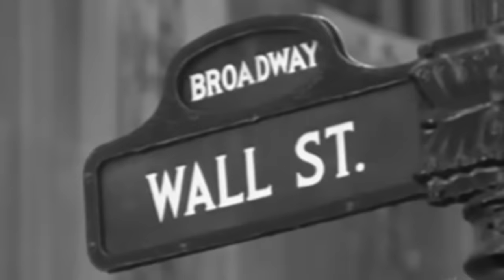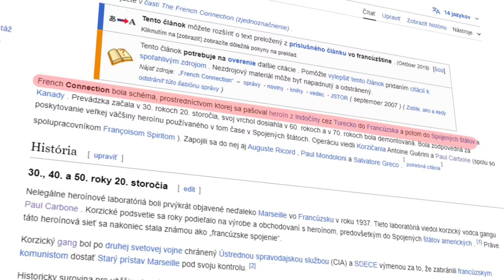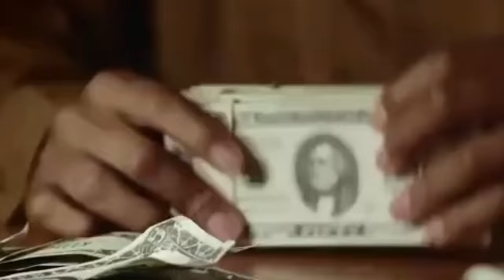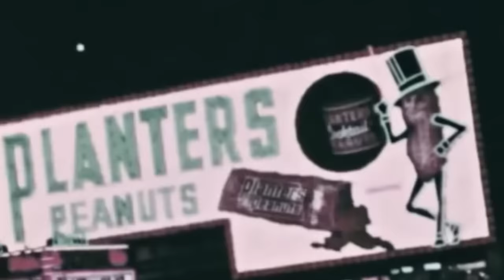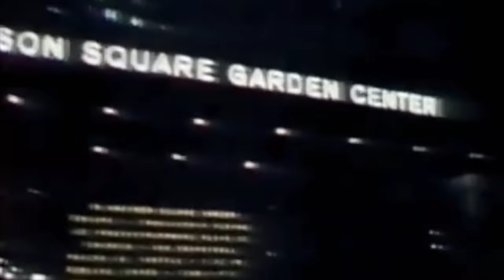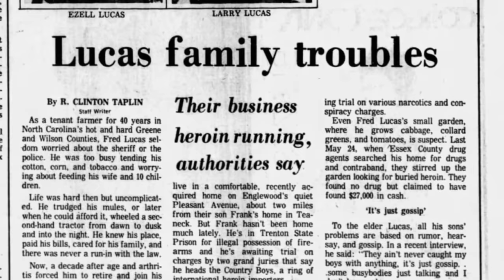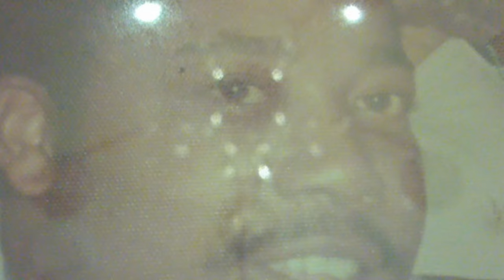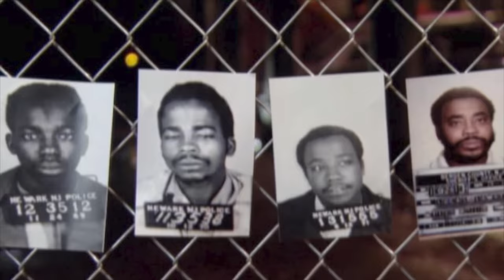Neuveriteľný Príbeh Gangstra z New Yorku...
zľavový kód: "ABYSIVEDEL"